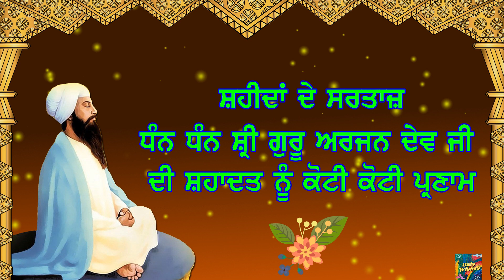ਸ਼ਹੀਦੀ ਦਿਵਸ ਸ੍ਰੀ ਗੁਰੂ ਅਰਜਨ ਦੇਵ ਜੀ | Shaheedi Diwas Shri Guru Arjan Dev Ji Whatsapp Status Wishes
ਸ਼ਹੀਦੀ ਦਿਵਸ ਸ੍ਰੀ ਗੁਰੂ ਅਰਜਨ ਦੇਵ ਜੀ | Shaheedi Diwas Shri Guru Arjan Dev Ji Whatsapp Status Wishes 2021 Martyrdom Day Sri guru Arjan Dev Ji Punjabi

guru arjan dev ji shaheedi punjabi
guru arjan dev ji status punjabi
guru arjan dev ji shaheedi diwas whatsapp status punjabi
shaheedi diwas whatsapp status punjabi
shaheedi diwas whatsapp wishes punjabi
Shri guru Arjan Dev ji shaheedi WhatsApp status punjabi
shri guru arjan dev ji whatsapp wishes punjabi
shri guru arjan dev ji whatsapp video punjabi
shri guru arjan dev ji martyrdom punjabi